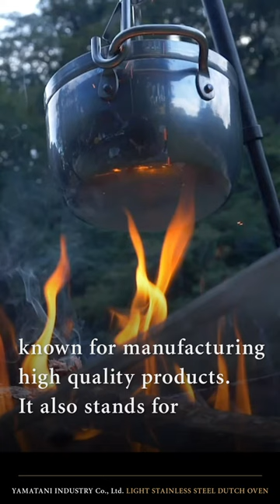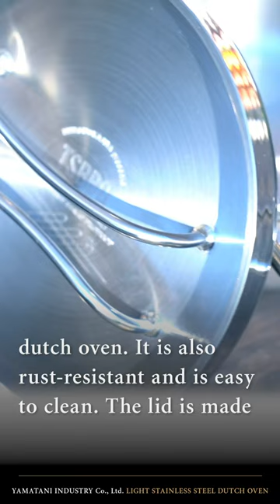TSBBQ LIGHT STAINLESSSTEEL DUTCH OVEN（6inch,8inch,10imch）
高い品質の製品を作るものづくりの街「燕三条」の頭文字でTsubame Sanjo BBQ。
さらに、BBQシーンをスタイリッシュに！という Try Stylish BBQ 想いを込めて
2つのTSを重ねた「TSBBQ」というブランド名を付けました。
三本の線（三条市）の上を燕（燕市）が飛翔することでBBQには欠かせない金網が浮かび上がります。
三条と燕の技術が絡み合うことで生まれる確かな製品。
TSBBQのシンボルは、その確かな品質も表現しています。
普通の鋳物のダッチオーブンは油慣らしをしたりすぐ錆びたりと手入れがとても大変。また非常に重くて、落とすと割れたりします。そんな悩みを解決するのがこのアウトドアでもキッチンでも使えるダッチオーブン。世界初アルミ三層鋼を使用したダッチオーブンで鋳物のダッチオーブンに比べて30%軽量。錆びにくく汚れが落ちやすい鍋です。蓋がステンレス製で重いので無水鍋も可能。ツルが外せるのでキッチンでも毎日使えます。

Tsubame Sanjo BBQ is an acronym for Tsubame Sanjo, a town of manufacturing high quality products.
What's more, make your BBQ scene stylish! With the thought of Try Stylish BBQ
We gave it the brand name "TSBBQ", which is a superposition of two TS.
The flight of Tsubame (Tsubame City) over the three lines (Sanjo City) brings up the wire mesh, which is essential for BBQ.
The intertwining of Sanjo and Tsubame's technology makes for a reliable product.
The symbol of TSBBQ also expresses its reliable quality.
Ordinary cast-iron Dutch ovens are very difficult to maintain, as they break in oil and rust quickly. They are also very heavy and can break when dropped. This Dutch oven can be used in the kitchen as well as outdoors and is the solution to such problems. This is the world's first Dutch oven that uses a triple-layered aluminum steel dutch oven that is 30% lighter than a cast iron dutch oven. It is a rust-resistant pot that is easily cleaned of stains. Since the lid is made of stainless steel and is heavy, anhydrous pots and pans are also possible. The handle can be removed, so you can use it every day in the kitchen.